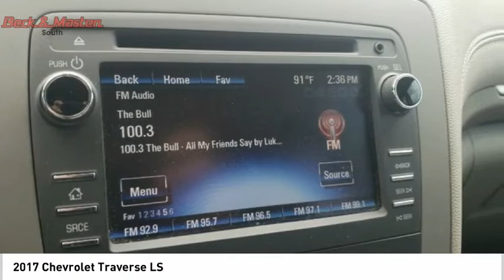2017 Chevrolet Traverse L298802A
2017 Chevrolet Traverse LS

This Blue Velvet Metallic 2017 Chevrolet Traverse LS might be just the SUV for you.  It has a 6 Cylinder engine.  This one's on the market for $17,995.  It also includes Roadside Assistance, Courtesy Transportation.  This vehicle also comes with 12,000 warranty miles and has been subjected to a rigorous, 172 -point inspection for condition and appearance.  This safe and reliable SUV has a crash test rating of 5 out of 5 stars!  It has a timeless blue velvet metallic exterior and a dark titanium/light titanium interior.  Interested? Don't let it slip away! Call today for a test drive.